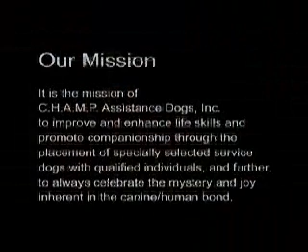Service Dog Gidget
Claire talks about and demonstrates how her service dog Gidget enables her to do more in her life.

for more information about Service Dogs